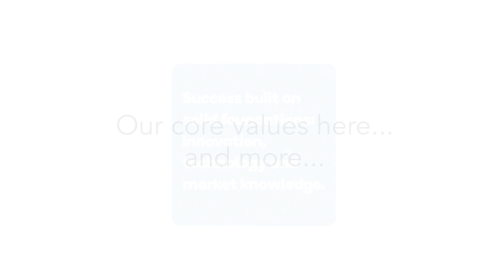Rock Ins TTG Event -v.1